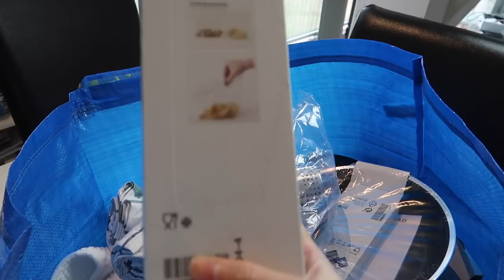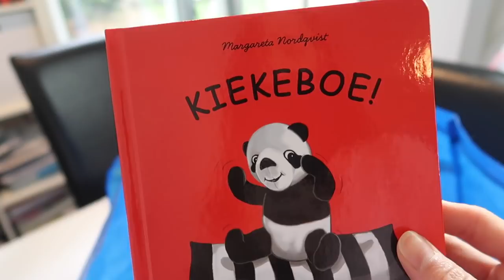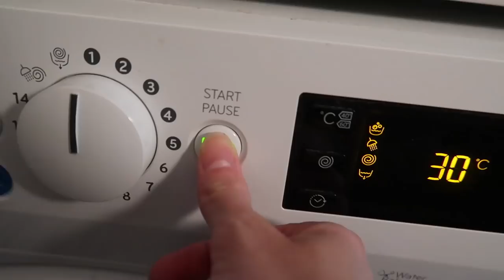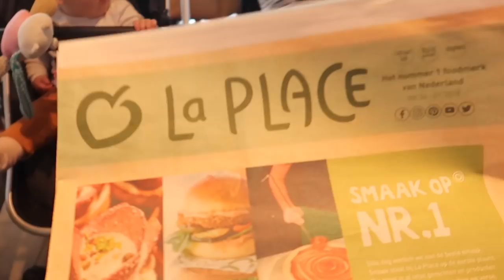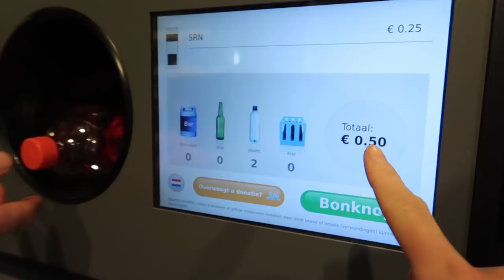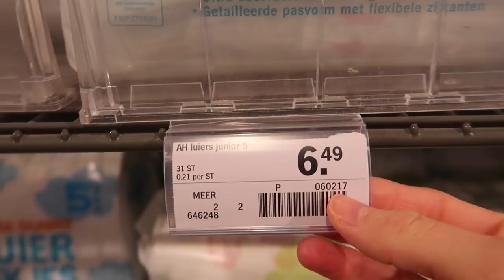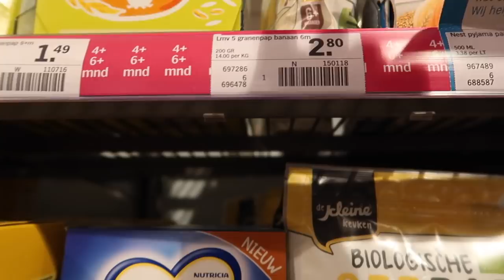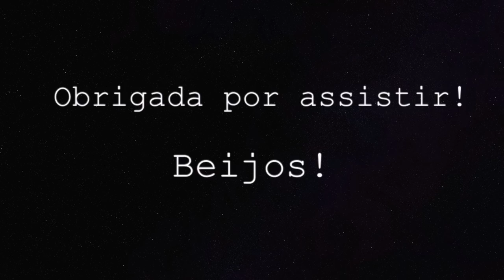ROTINA DE CASA COM BEBÊ E COMPRAS DE SUPERMERCADO | HOLANDA | Joyce Aurora 🙋🏻‍♀️